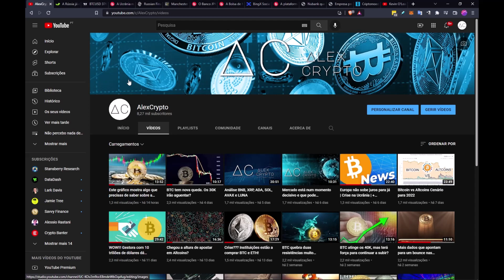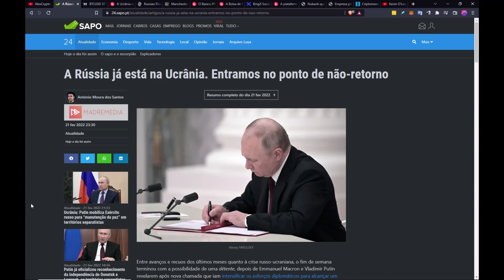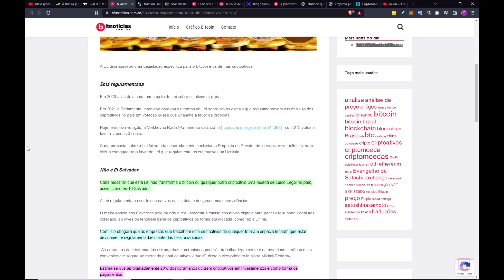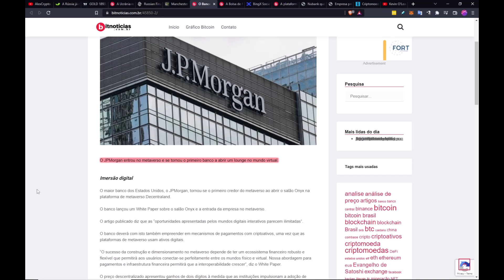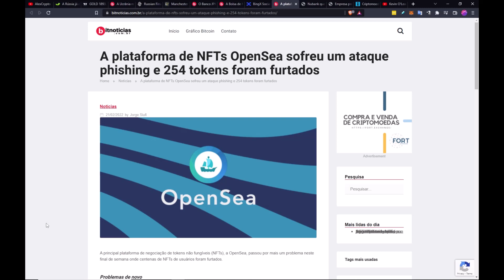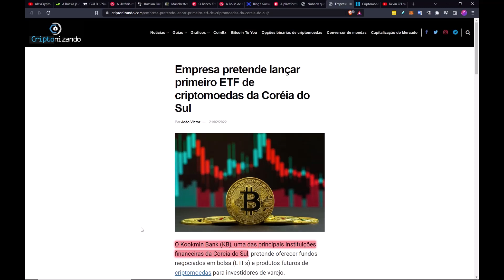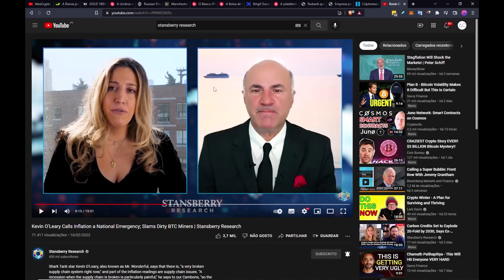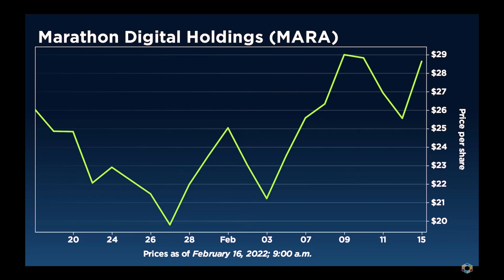Vem aí uma avalanche de dinheiro para a BTC, mas o curto prazo pode ser muito doloroso.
Parceiros do AlexCrypto:

Plataforma BingbX para operar BTC/ETH + Copy Trading. Bónus até 120 USDT por ser novo usuário 👇 :

Formação AlexCrypto:
Noções Básicas de Análise Técnica (nível elementar)

Grupo Telegram AlexCrypto:
Ir ao telegram e procurar por @AlexCryptoRegulator_bot ou falar com AlexCrypto @Alexcryptoportugal